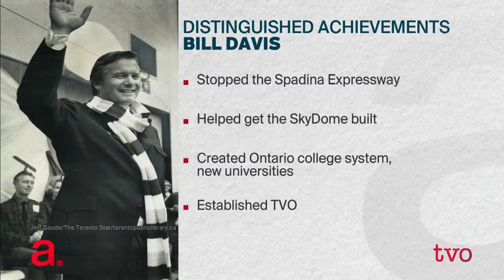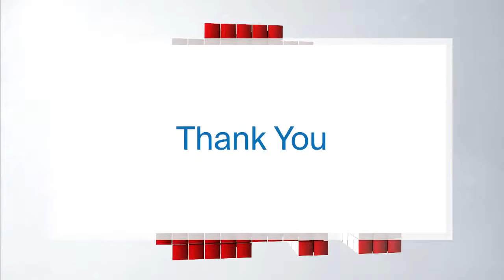William Davis: His Life and Legacy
As Ontario's 18th premier, Mr. Davis's imprint on the province is still being felt today. We discuss his enduring legacy in politics and policy.